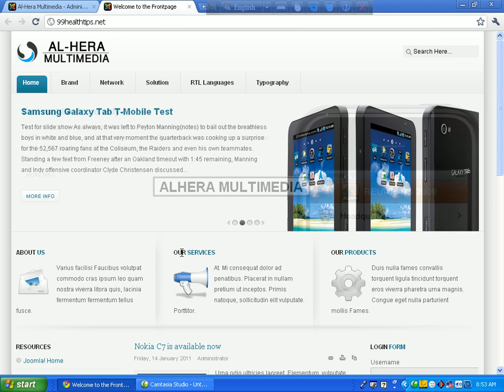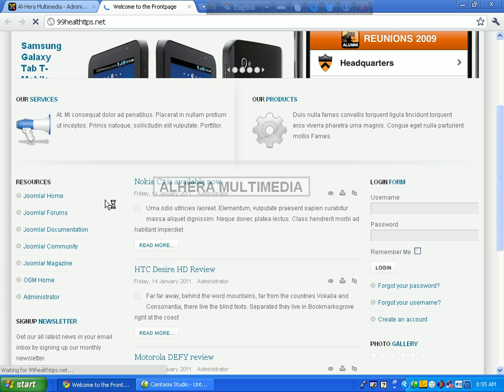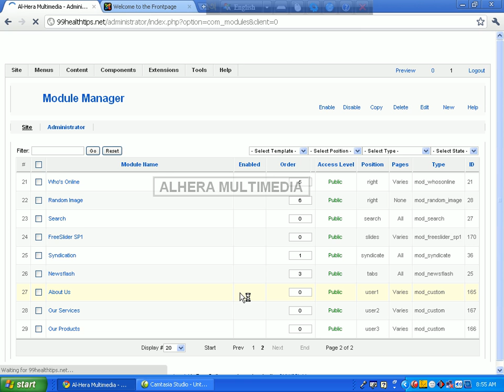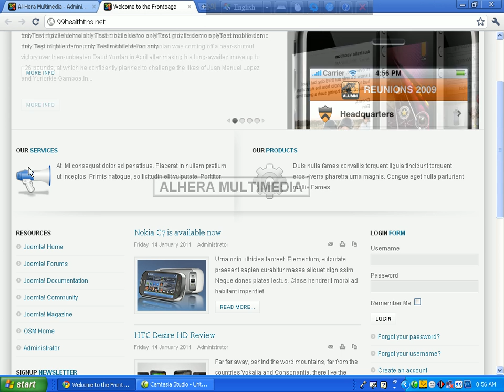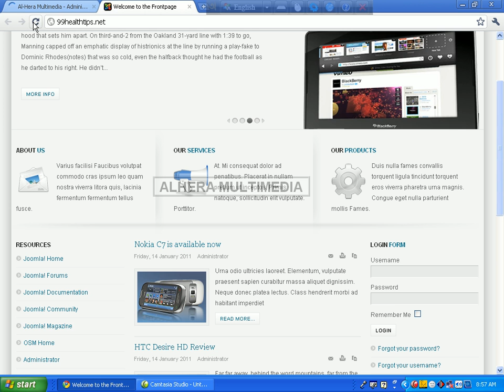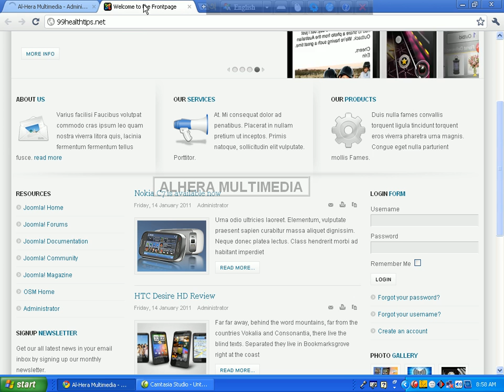09 About us || Bangla Joomla Tutorial